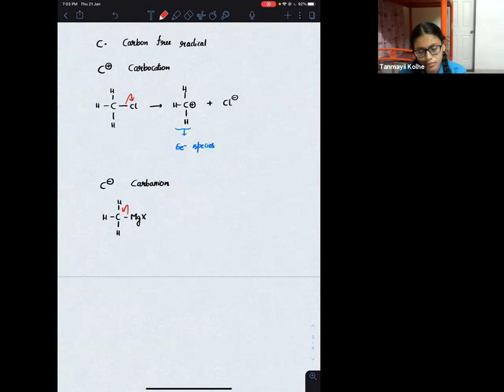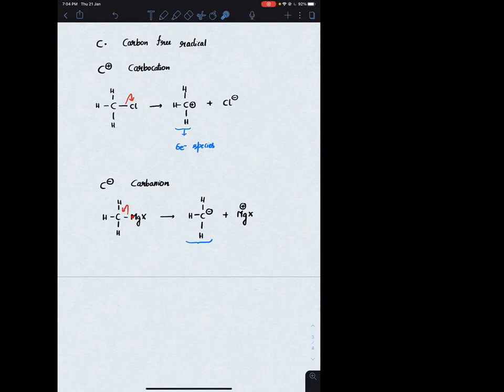GOC (I) Lecture 01